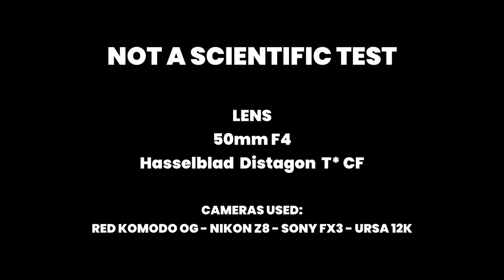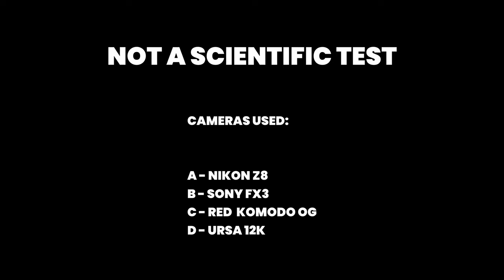Hasselblad 50mm CF | Sony FX3 vs Nikon Z8 vs RED Komodo vs Ursa 12k | Camera Test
► WHANT SUPPORT THIS CHANNELL? YOU CAN!